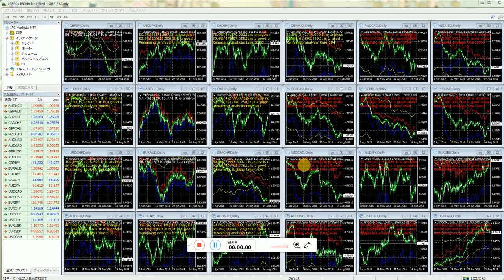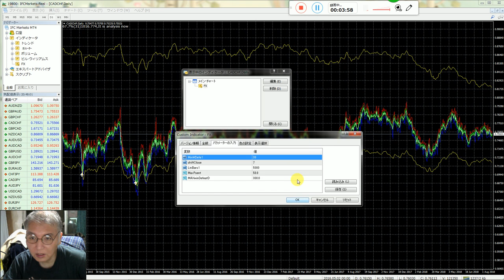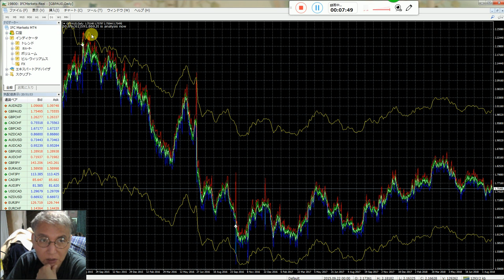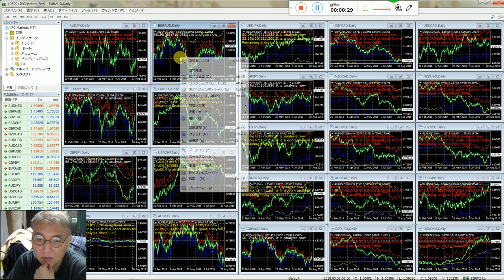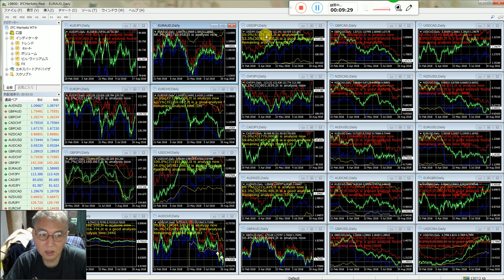ＦＸの最強インジケータ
無料版ＵＳＤＪＰＹ用

2016年と2017年にズルトレーダで世界1位と2位のバイナリーオプションのスペシャリスト者です。